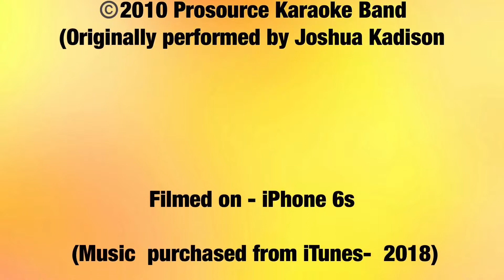Burgh Island & Bigbury on Sea 21/04/2028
Burgh Island and Bigbury in sea